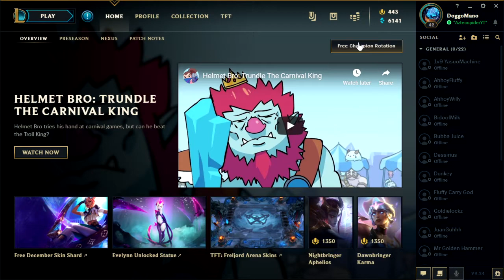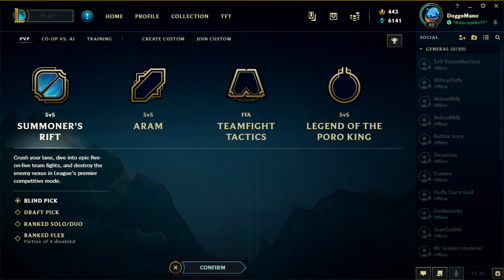Please not league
Happy new years guys hope you're doing great!